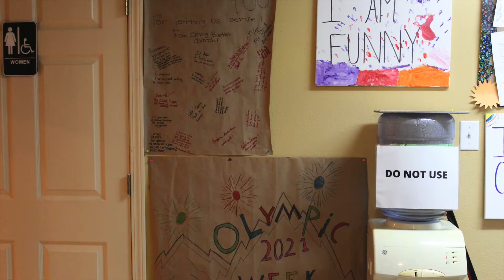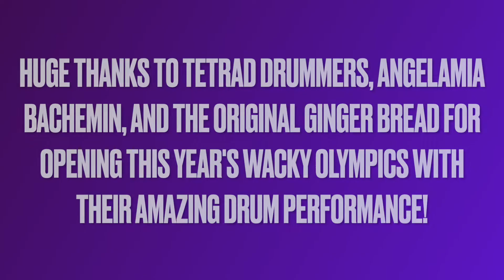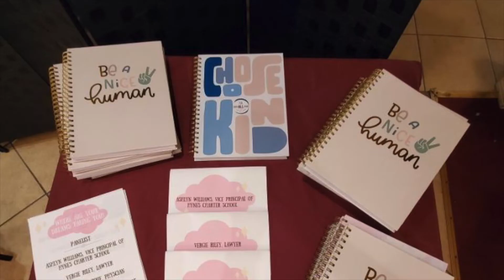EAS Week 6 Video